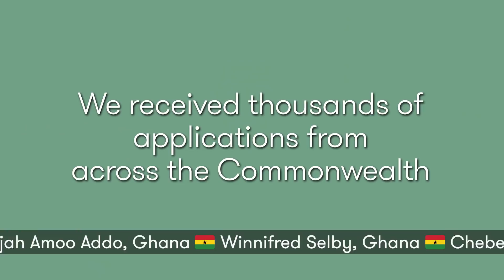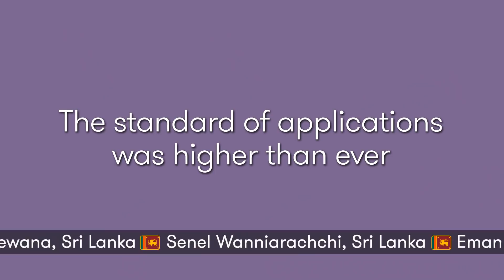Congratulations to the Queen’s Young Leaders of 2017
We’re delighted to announce the 60 young people from across the Commonwealth who have been selected to receive a prestigious Queen’s Young Leaders Award. This Award recognises and celebrates exceptional young people aged 18 to 29 who are driving change within their communities and transforming people’s lives.